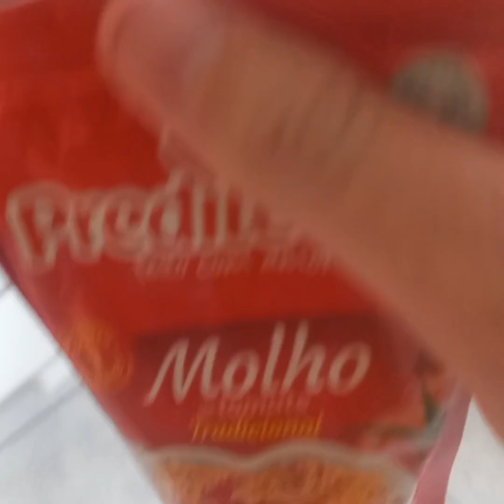Preparando almoço de fim de semana